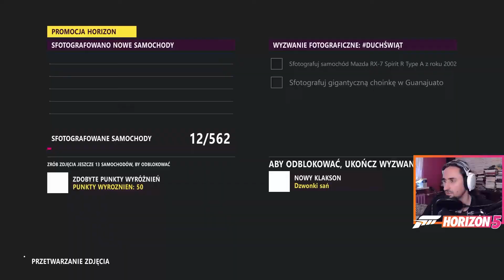PRZEZ TEN WYŚCIG PRAWIE MIAŁEM ZAWAŁ 😵 || Forza Horizon 5 [#14]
Forza Horizon 5 to piąta odsłona bestsellerowego cyklu gier wyścigowych z otwartym światem, zapoczątkowanego w 2012 roku jako spin-off serii Forza Motorsport. W trakcie zabawy bierzemy udział w tytułowym Festiwalu Horizon, który stanowi swego rodzaju muzyczno-samochodowe święto. Tytuł został opracowany przez studio Playground Games, natomiast jego wydaniem zajęła się firma Xbox Game Studios. Forza Horizon 5 zabiera nas w podróż do Meksyku – to najrozleglejsza mapa w historii serii, większa o ok. 50% od tej, którą zawierała Forza Horizon 4. Występują tu między innymi pustynia, las deszczowy, starożytne ruiny, potężny kanion, malownicze plaże, jak również wioski i miasto Guanajuato. Dodatkowo na zdobycie czeka tu najwyżej położony punkt w dziejach cyklu – wierzchołek wulkanu.

Zagrajmy w Forza Horizon 5, Polski Komentarz, polska wersja językowa, Pełna seria. Gra studia Playground Games, produkcji Xbox Game Studios